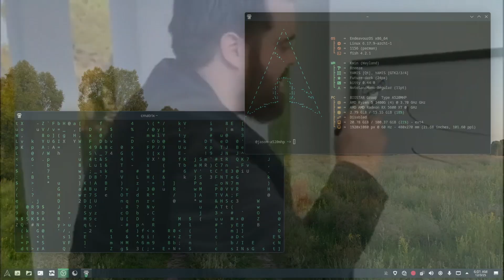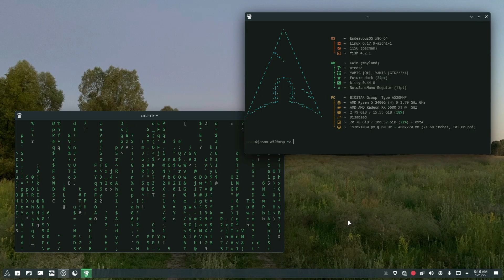How not to buy RAM in 2025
It's finally happening, and this time with RAM, prices are increasing and PC builders are suffering just to complete a single PC build without breaking the bank. It's not only RAM prices that have gone up but also GPU prices, which are expected to have a similar effect soon, so how bad could things get?